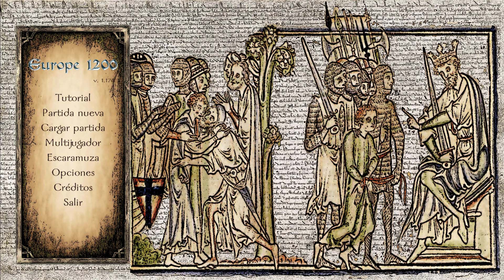Mount and Blade: Warband | Europe 1200 - 49 | Gameplay Español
►►►►►►JUEGO◄◄◄◄◄◄
Mount & Blade: Warband es una expansión independiente de Mount & Blade. Fue desarrollado por TaleWords y distribuido por Paradox Interactive. Salió a la venta el 30 de marzo de 2010. Este juego es seguido por Mount & Blade II: Bannerlord

stalker elite 85
Stalkerelite85
Stalker elite 85
stalkerelite85
stalker elite 85
Europe 1200
MOD
Europe